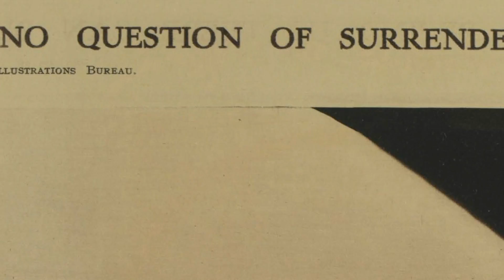Somme Commemoration & Ulster Unionist Politics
Historian Philip Orr examines how the nature of the commemoration of the Battle of the Somme within Ulster has evolved.